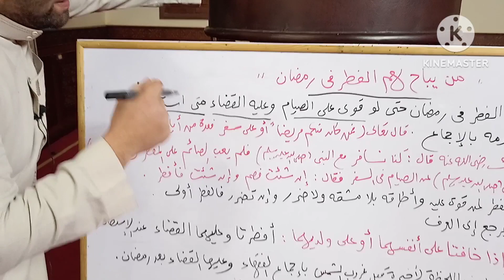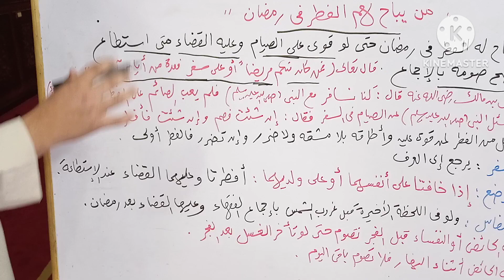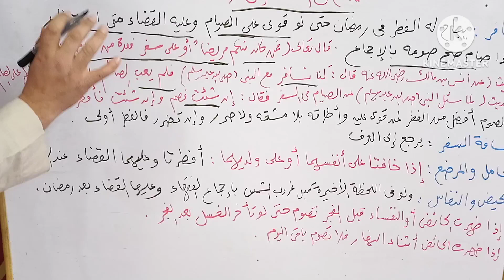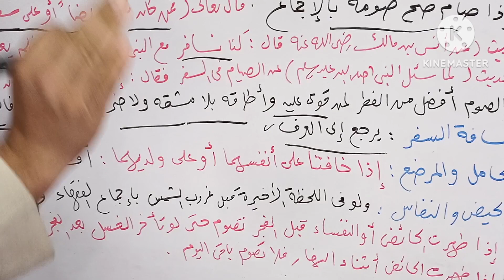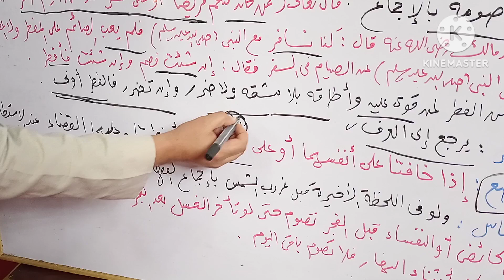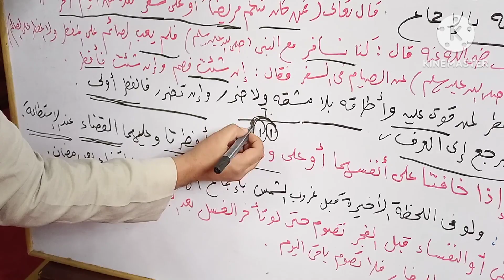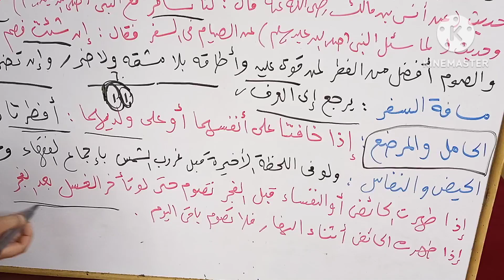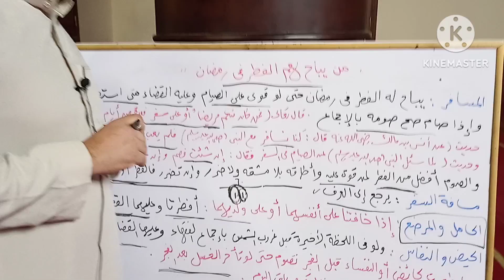"من يجوز لهم الفطر في رمضان؟: شرح شامل للمسموح لهم بالفطر خلال شهر الصيام"الشيخ_أدهم_السيد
في هذا الفيديو، سأقدم شرحاً مفصلاً لمن يباح لهم الفطر في شهر رمضان الكريم، بما في ذلك الأشخاص الذين يعانون من الحالات الصحية المعينة، والمسافرين، والنساء الحوامل والمرضعات، والحائض والنفساء سأقدم شروحات وافية وقواعد دينية مدعومة لتوضيح الظروف التي تجيز للأفراد الفطر خلال شهر الصيام.